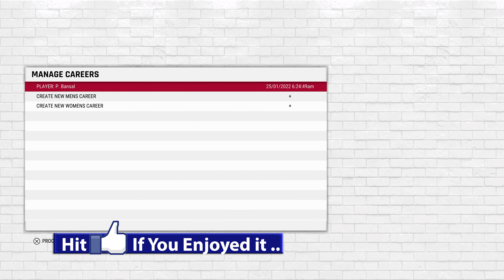CRICKET 22 CAREER MODE -HINDI- #65 "ANOTHER 50" (PS5 4K Gameplay)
Cricket 22 Review & Career Mode Campaign -Hindi- Gameplay Part 65 - Another 50 of Cricket 22 on PS5/PS4/Xbox Series X/Xbox One/PC Gameplay. This is Part 65 of Cricket 22 Career Mode for PS5 Indian Gamer Gameplay.

Cricket 22 is a 2021 cricket video game developed by Big Ant Studios and published by Nacon. It is the official video game of the 2021–22 Ashes series of cricket matches, and the sequel to the 2017 game Ashes Cricket and first sequel to the 2019 game ‘’Cricket 19’’.